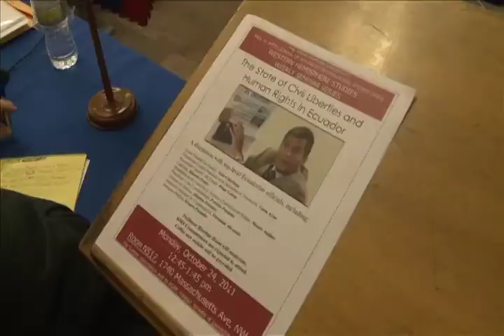Delegación Ecuatoriana en Washington - Conversatorio en Universidad Johns Hopkins